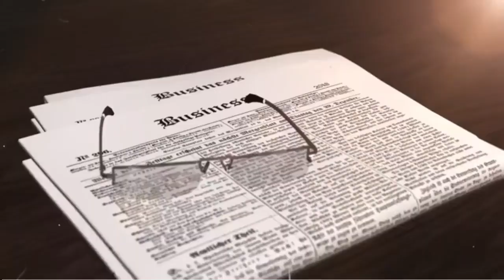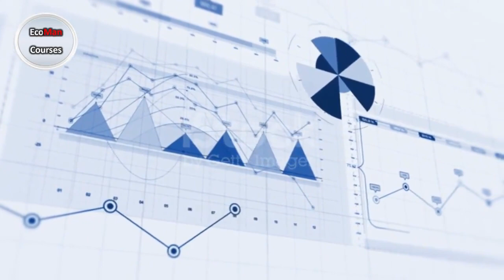Ch 1 Strategic Management Outlines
outlines of strategic management